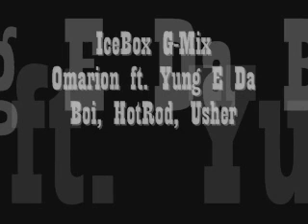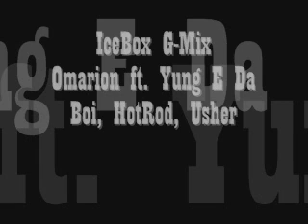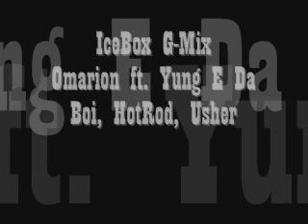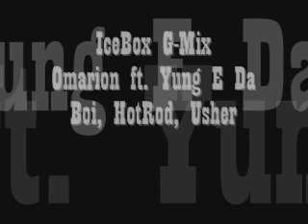Icebox G-Mix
Omarion ft. HotRod, Usher & Yung E Da Boi